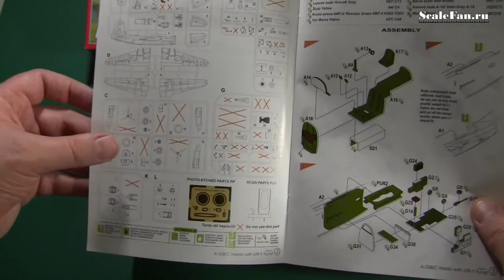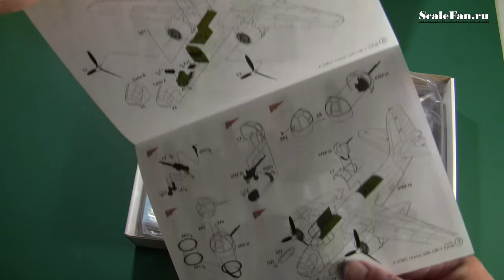A-20B/C Boston with UTK-1 Turret 1/72 SH72337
Cборная модель самолета в масштабе 1/72